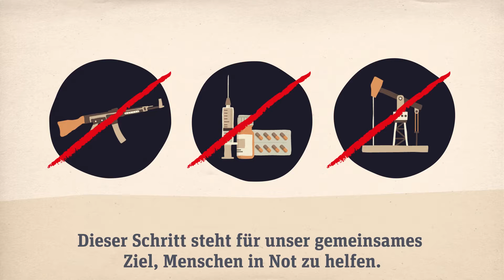Werden Sie Partner-Unternehmen 2018